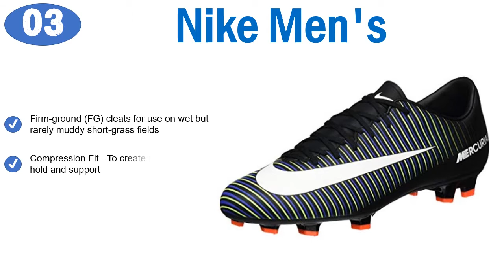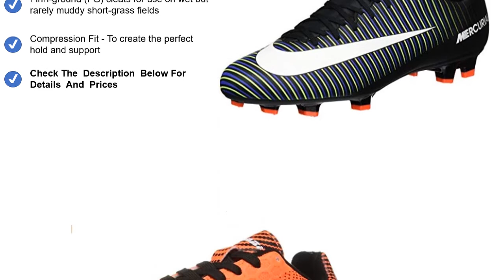Soccer Shoes Reviews – Top 6 Best Soccer Shoes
We Found the Soccer Shoes Reviews – Top 6 Best Soccer Shoes which you can watch. We need to know what's wrong and what's right.
Top 6 Best Soccer Shoes:

1. adidas Performance

2. Vizari Stealth

3. Nike Men's

4. Vizari Blossom

5. DREAM PAIRS Men's

6. Hawkwell Athletic